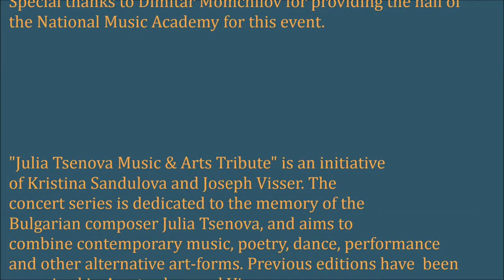Julia Tsenova - Isida's Unveiling, Rossen Idealov, clarinet and Goran Tashev, saxophone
Julia Tsenova -  Isida's Unveiling, Klarisax Duo,  Rossen Idealov, clarinet and Goran Tashev, saxophone

5th Julia Tsenova Music and Arts Tribute.

National Academy of Music "Prof. Pancho Vladigerov" Sofia, Bulgaria, 12 March 2016.

Boris Bogdanov - audio and video recording

Kristina Sandulova & Borislava Taneva - concert organisation

"Julia Tsenova Music & Arts Tribute" is an initiative
of Kristina Sandulova and Joseph Visser. The
concert series is dedicated to the memory of the
Bulgarian composer Julia Tsenova, and aims to
combine contemporary music, poetry, dance, performance
and other alternative art-forms. Previous editions have  been
organised in Amsterdam and Vienna.